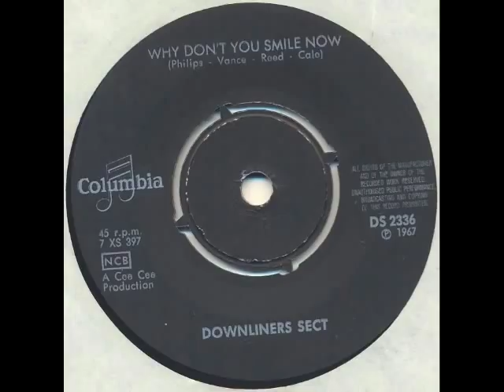Downliners Sect - Why don't you smile now (garage freakbeat)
One of the best euro-garage-freakbeat tunes ever (Swedish only on 45), and kicks the out of the original by the All Night Workers (pre Velvet UNderground) ... have a listen and enjoy! See the flip - also on my channel.